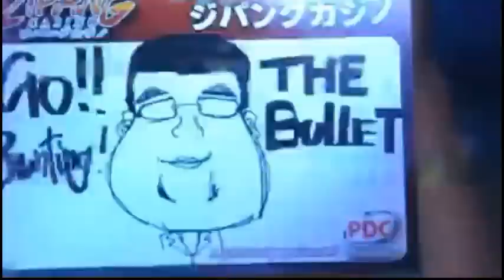2015 Japan Darts Masters Quarter Final van Gerwen vs Bunting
Japan Darts Masters 2015
Quarter Final